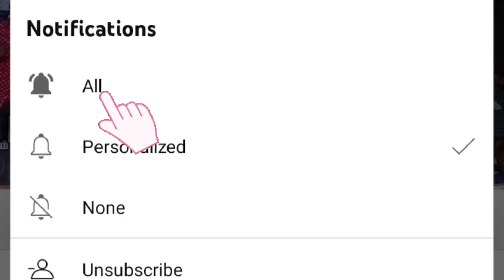ஒத்தகல்லு ஒத்தகல்லு மூக்குத்தி சாங் ரீமிக்ஸ் | Dj சிட்டி பாய்ஸ் அடல் பாடல் | ஜாப்ராபேட்டை | 2024